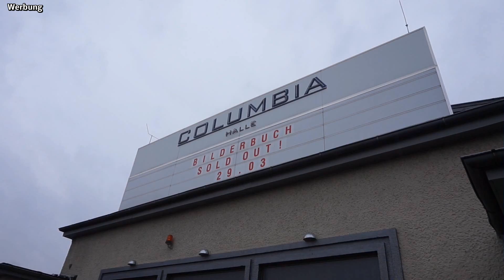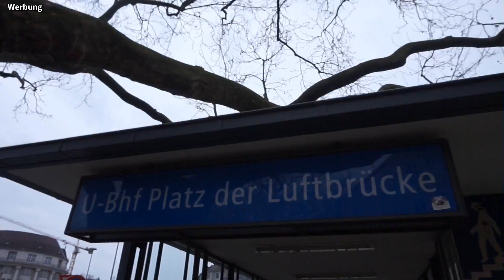Vlog Kino Ghost in the Shell was Essen Gamescom und Videodays!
Ich hoffe da dir das Video gefallen hat wen ja dann würde ich mich über ein Daumen nach oben freuen und wenn du kein video mehr verpassen willst dann lass doch einfach ein Kostenloses Abo da!

✖ Das Werk ( Video ) ist Urheberrechtlich geschützt.